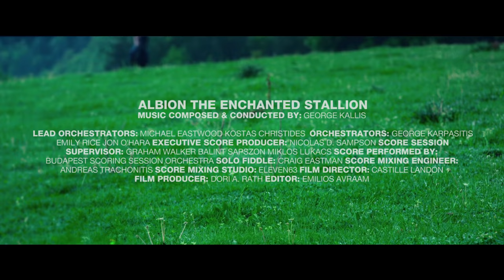A Wonderful Place of Nature from Albion The Enchanted Stallion